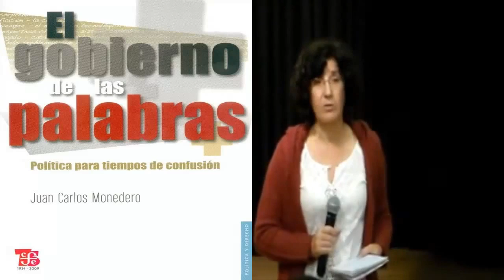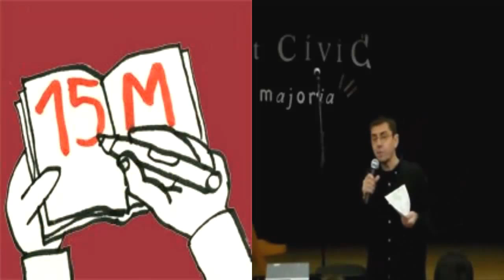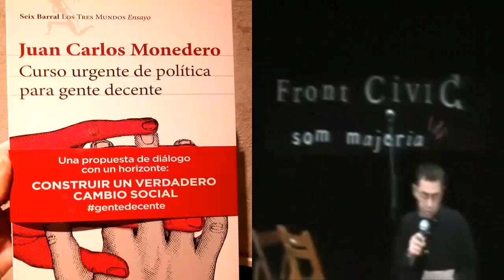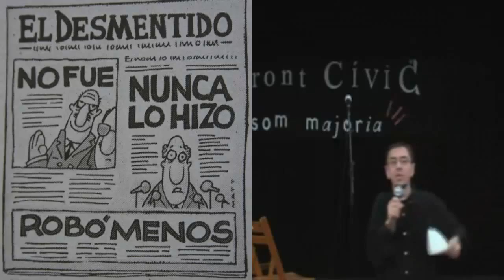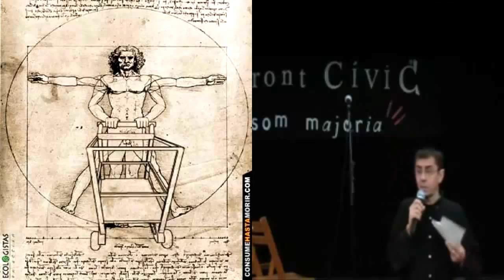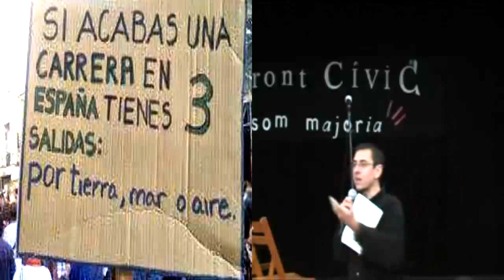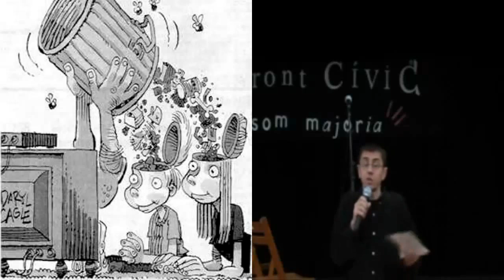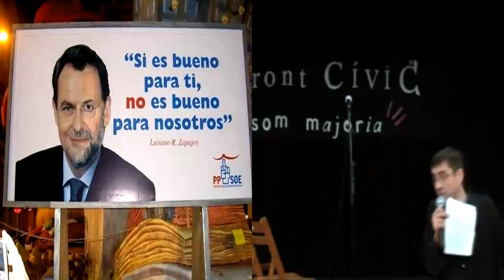Los ZOMBIES nos gobiernan, y nos hacen ZOMBIES. Juan Carlos Monedero.Neoliberalismo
Conferencia de Juan Carlos Monedero en Vilassar de Mar en el foro del Front Cívic Som Majoria el 16 de Noviembre de 2013.